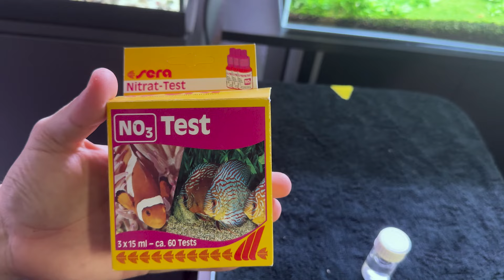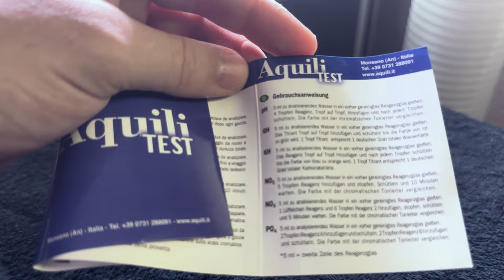¿Deberías preocuparte por el mal olor en el acuario?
En este video, te mostramos cómo solucionar el problema del mal olor en tu acuario. Aprende a diferenciar y eliminar el olor desagradable para mantener a tus peces felices y saludables. ¡No te pierdas estos consejos útiles!